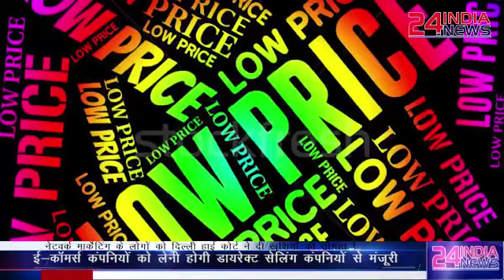e commerce websites are not allowed to sell direct selling products.